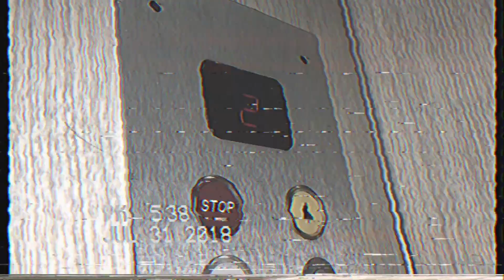BERGAMO, ITALIA 2018 | Chuli Oredina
Después de mes y medio de esfuerzo, mi hermana por fin terminó su training con RyanAir, y se graduó. Mi hermano y yo viajamos hasta Bérgamo (Italia) para verla en este día tan especial para ella, donde por fin iba a empezar la carrera de sus sueños desde pequeña, ser azafata.